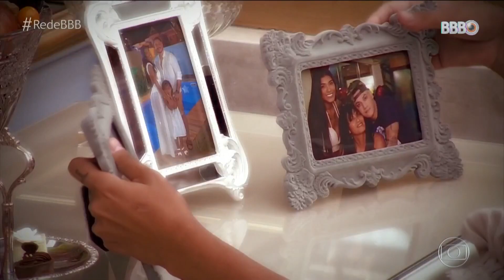POCAH NO COMANDO! A MAMÃE TÁ ON E VIVEU INTENSAMENTE O GAME! 🍑 | BIG BROTHER BRASIL 21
Ela não é obrigada a nada, né? 🔥

Dona do VT e dos hits, Pocah, seguiu firme e forte até o Top5 do BBB21! A última líder antes da final mostrou que ninguém manda nessa raba e muito menos nas decisões dela!
A funkeira queria mesmo era repousar a beleza e curtir o BBB, mas acabou perdendo todos os amigos de jogo, e teve que continuar firme e forte mesmo assim!

Foram muitos altos e baixos e em todos os momentos a mamãe deu uma surra de beleza... e de cochilos 🙊🤣 É ELAAA, BRASIL! Solta o play e os comentáriooos!

O maior reality show do Brasil agora tem um canal oficial no Youtubeee! 💥😱

É isso mesmo que vocês leram: o BBB agora tá on o ano inteiro pra preencher o vazio que fica do famoso "Heeey, brothers". Aqui vamos rever personagens, provas, paredões, tretas, gargalhadas, beijos, crises de choro, discursos, frases de efeito e tudo mais que acontece na casa mais amada e vigiada do Brasil!